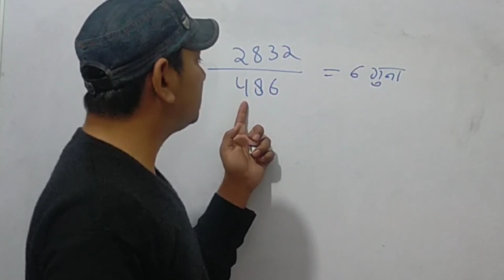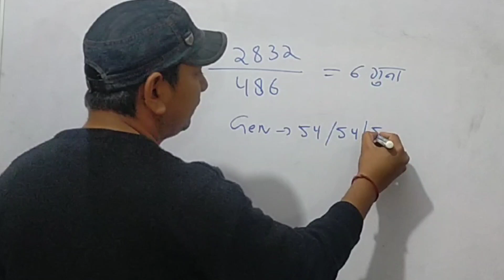UPSSSC Boaring Technician final cut off final cut off kitni ja sakti hai technician upsssc